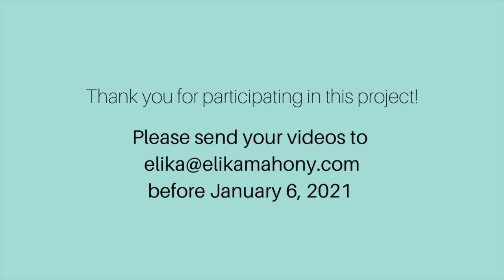Global Singalong Invitation for Loving Kindness - Elika Mahony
During this time when the world is encountering a myriad tests and many are experiencing isolation, I thought it would be timely to make a global singalong video for a song in honor of Abdu'l-Bahá.

For the next two weeks we will be collecting videos of your beautiful voices and faces and joining them all in this big global anthem.

As there are costs involved in the making of this video (including hiring a producer, videographer and all the musicians), please consider visiting my Patreon page to learn how to support this project

Lyrics:

Ye are all the waves of one sea
Ye are all the leaves of one tree
-Abdu'l-Bahá